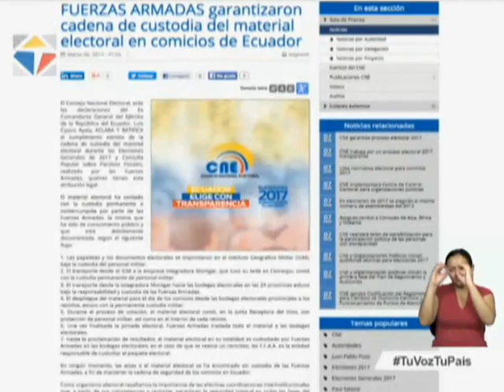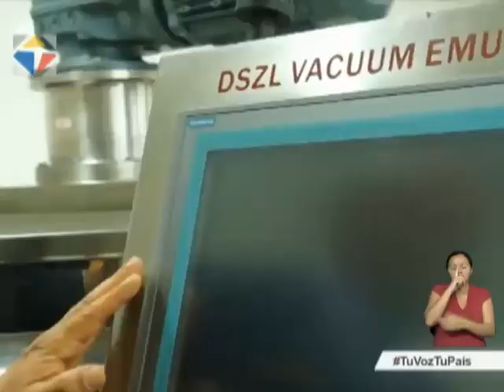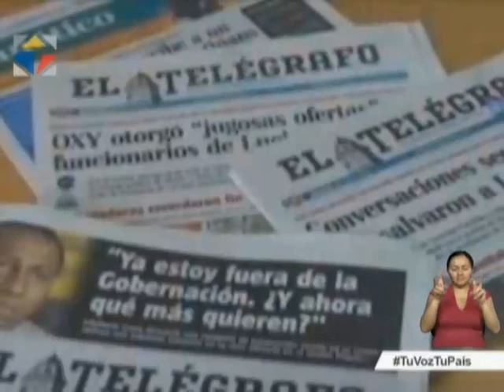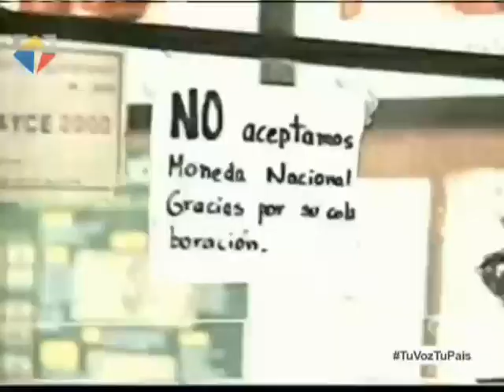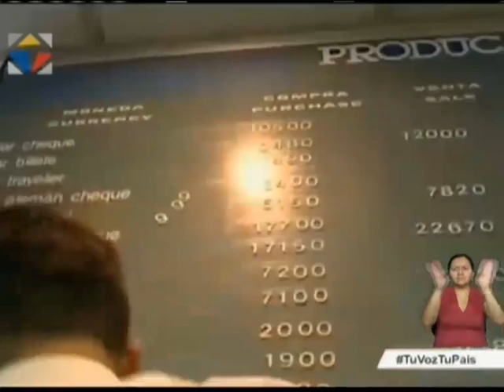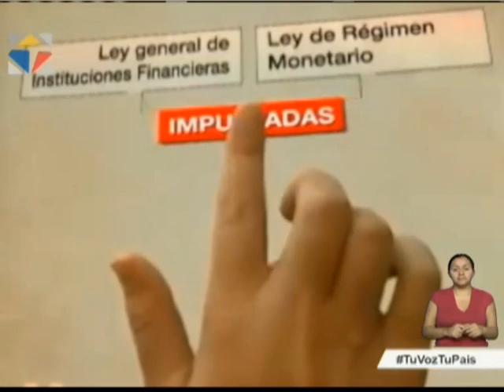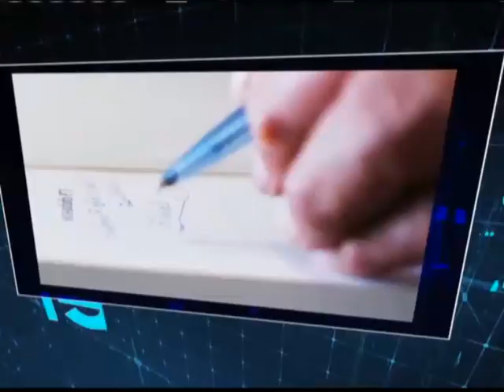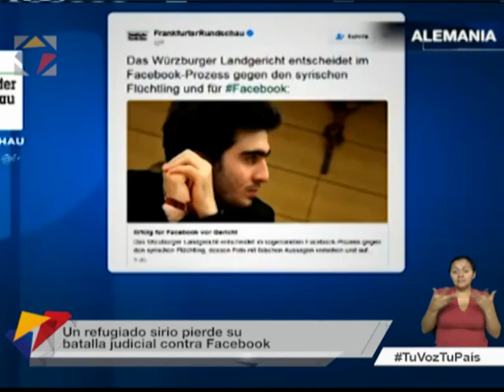Noticiero Ciudadano, tercera emisión 07/03/17